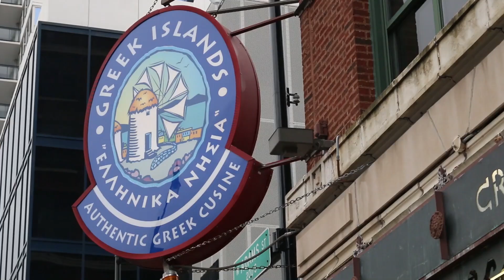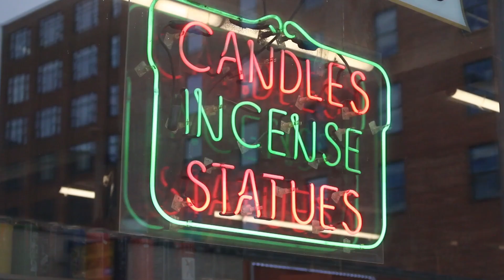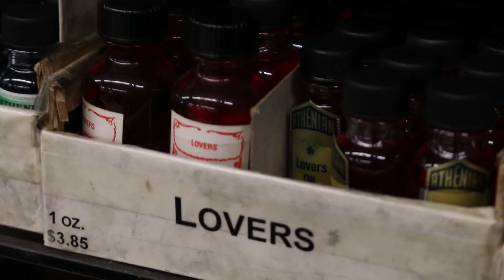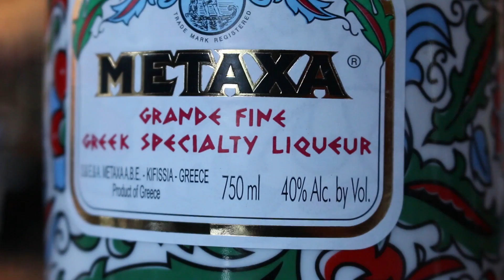The Grid: Opa! Ji's top restaurant picks in Greektown!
Welcome to the Grid—a weekly show exploring Chicago's neighborhoods with host Ji Suk Yi.

Greektown is home to great food and great service. Hospitality is key, and having great hospitality is part of what sets apart restaurants like Greek Islands as the best. Most businesses in Greektown are still run by mom and pop, from restaurants, to bakeries, to candle shops.